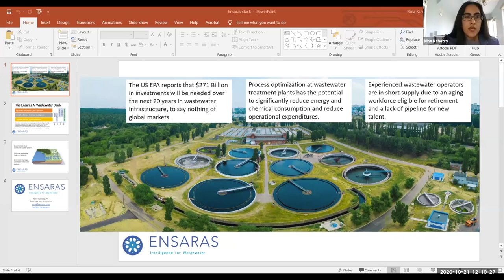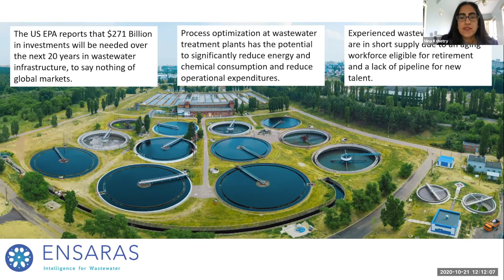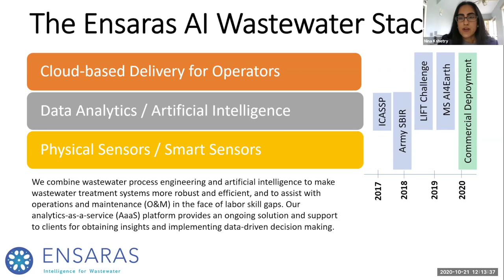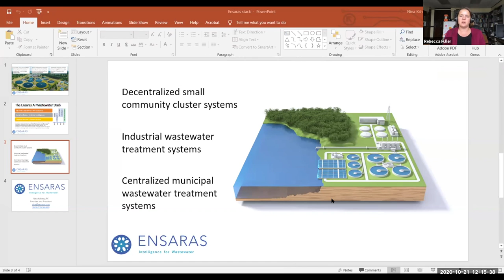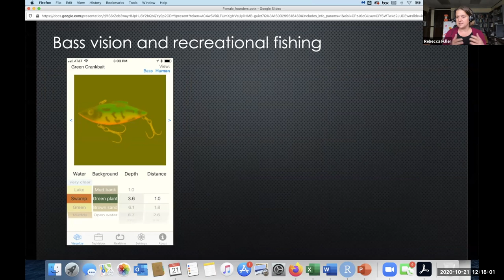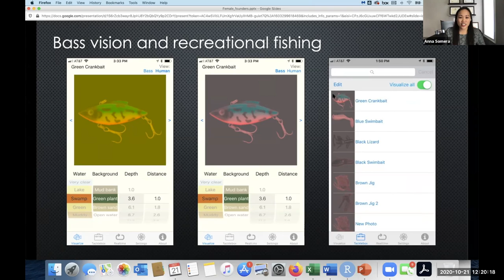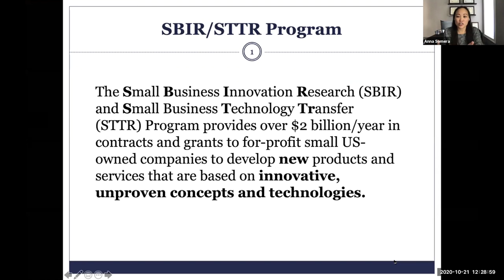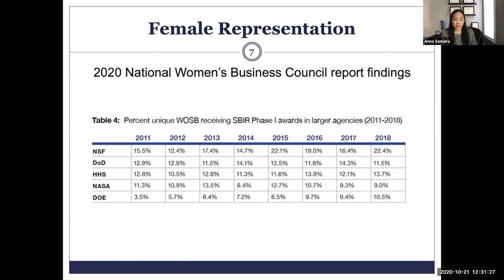Female Founders & the SBIR Program: Challenges & Opportunities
Since the inception of the Small Business Innovation Research (SBIR) and Small Business Technology Transfer (STTR) programs, tens of billions of dollars have been awarded to over 100,000 small businesses. Unfortunately, women-owned organizations make up only a small fraction of companies that receive SBIR and STTR awards. For this workshop on October 21, we heard from a panel of women who have succeeded in receiving SBIR funding. They discussed the challenges they faced as well as what they learned from the best practices they discovered.